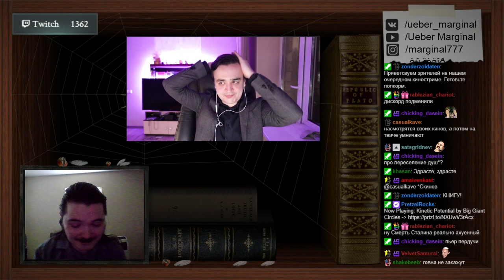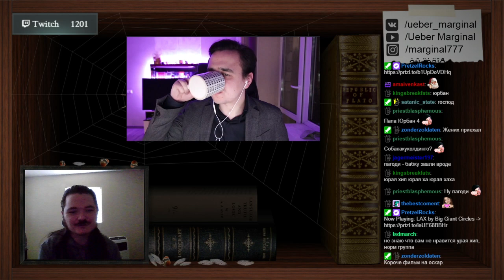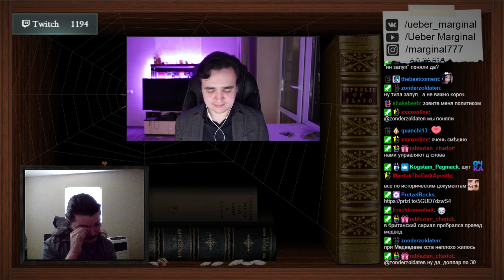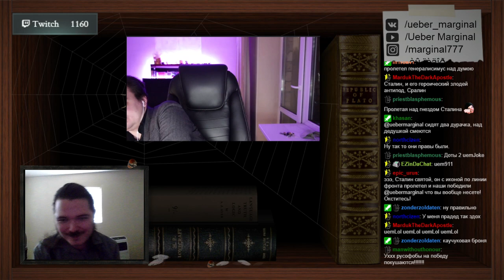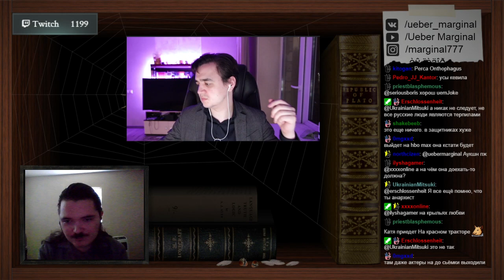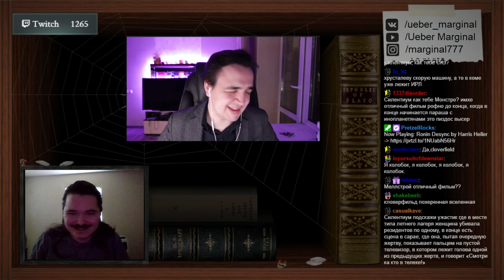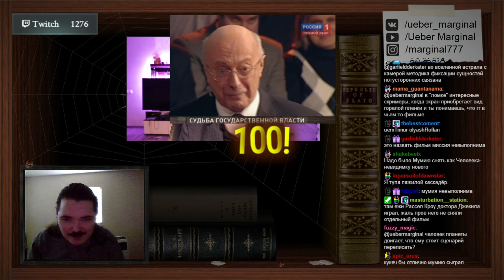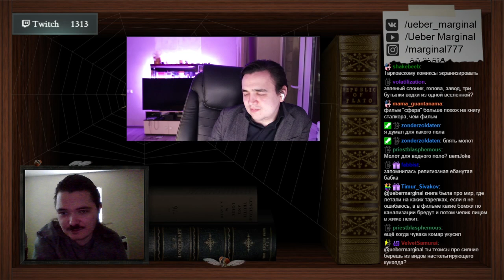Маргинал и Силя про фильмы Личная история Дэвида Копрофильда, В петле и Смерть Сталина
Таймы:
0:00 - Личная история Дэвида Копрофильда
31:47 - В Петле (2009)
52:02 - Смерть Сталина
1:14:16 - минутка ностальгии
1:17:17 - крах кино-вселенных
1:48:28 - любимый скример